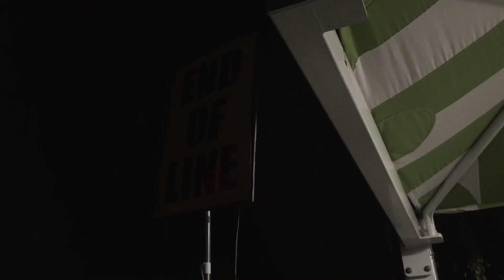Inspirational Video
This is a narrative short clip video, just for fun. Please don't take this seriously, okay maybe somethings but overall "PLEASE NO".

We have out moments in life that we don't enjoy, but we have moments that are good. Like yin and yang the two creates a balance. Who cares anyways? Well just you!